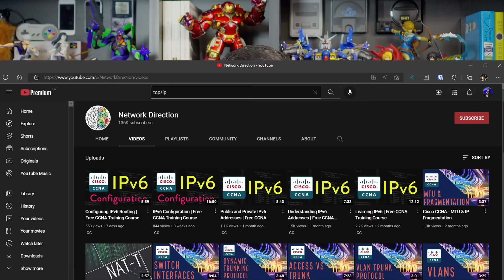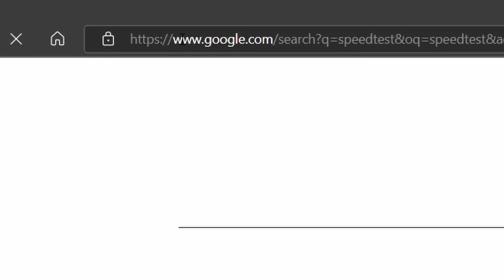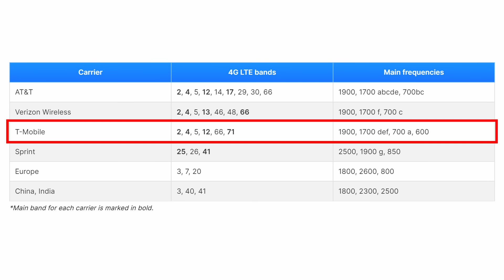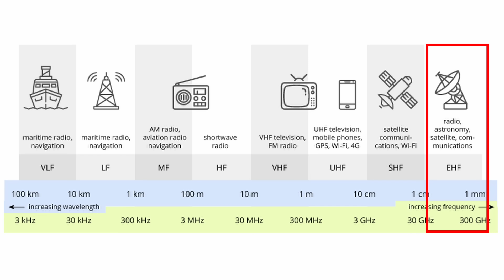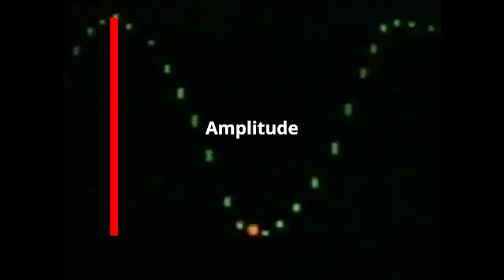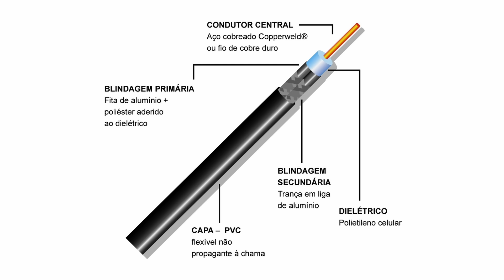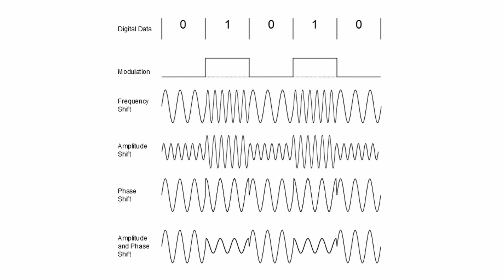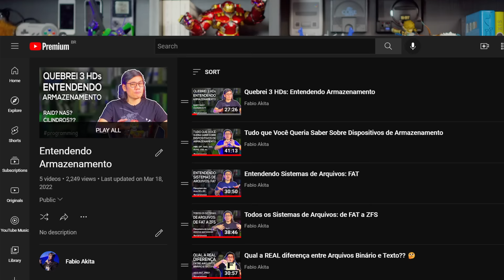Introdução a Redes: Como Dados viram Ondas? | Parte 1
Finalmente vou começar a explicar o básico do básico de redes pra programadores iniciantes finalmente entender como de fato a Internet funciona, pra no futuro poder explicar melhor como aplicações web são arquitetados e como coisas como Docker conseguem funcionar.

Esta é a Parte 1 de uma mini-série inicial de 3 episódios. Assinem o canal pra não perder o resto!

## Erratas

24:17 - de novo a mania de falar "voltagem" o correto é tensão ou diferença de potencial.

Da forma como eu quis simplificar ficou parecendo que ondas eletromagnéticas e ondas como de som são a mesma coisa, mas claro que não. Ondas sonoras, realmente precisam de um meio, por isso no vácuo não tem barulho. Mas ondas eletromagnéticas se propagam no vácuo, por isso satélites conseguem se comunicar. Só esclarecendo pra não deixar confusão.

## Conteúdo

00:00 - Intro
00:53 - Modem da Vivo
01:52 - Bits vs Bytes
02:59 - Primórdios da Internet discada
05:10 - Fibra ótica e cabo de cobre
08:04 - Wifi
10:11 - 5G
14:31 - Preciso de quanta velocidade?
16:24 - Primórdios da comunicação: telefone de copinho
19:19 - Telecom e computadores
22:27 - teclados de novo??
23:18 - Par trançado, multiplexing e modulação
27:10 - Modem discado e ADSL
31:23 - Datagramas
33:08 - De comutação de circuito a pacote
36:30 - Conclusão
37:43 - Bloopers

## Links

* Cheat sheet: which 4G LTE bands do AT&T, Verizon, T-Mobile and Sprint use in the USA?
* What are the differences between 2G, 3G, 4G LTE, and 5G networks?